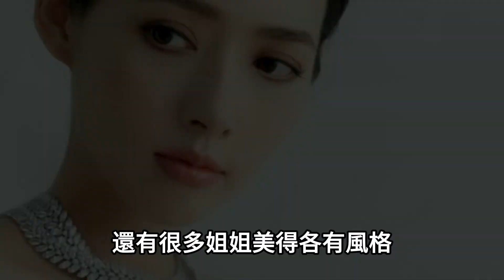《浪姐5》姐姐們的性感藏不住了！謝金燕的眼神，韓雪的腿，陳麗君的腰！浪姐5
謝金燕的眼神，韓雪的腿，陳麗君的腰，《浪姐5》姐姐們的性感藏不住了！